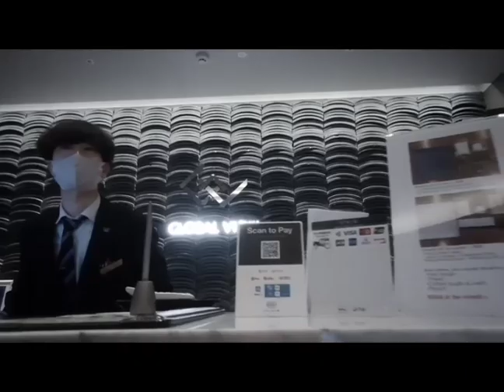新潟駅万代口で朝食バイキング 全世界旨いもの巡りの旅 その102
今回は新潟駅万代口で地産地消の朝食バイキングをホテルグローバルビュー新潟２階のダイニング EDEIT ECHIGOさんで頂きました。